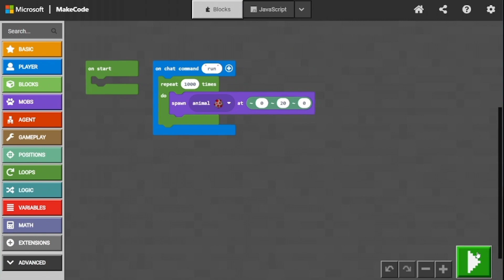Empire Code Coding Birthday Parties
Want something different for your birthday this year? Come celebrate your child's birthday at Empire Code, where we'll offer an educational coding party with themes ranging from Minecraft to Roblox. Children will learn to code creatively and have tons of fun!